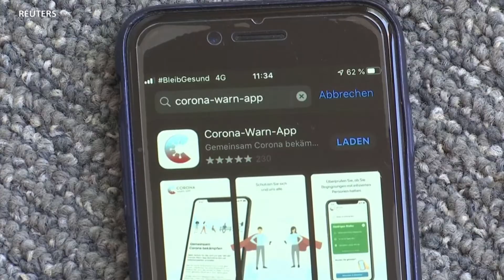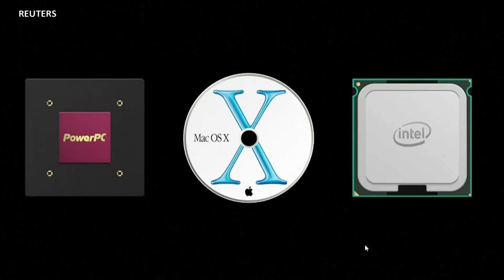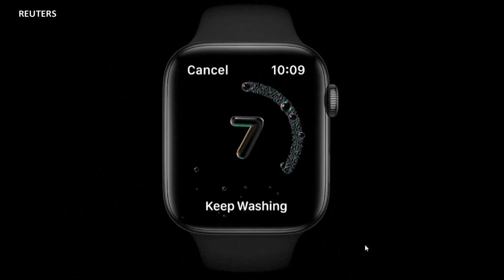DL TEKNOLJIA LEO -APPLE YAJA NA UBUNIFUU MPYA KATIKA BIDHAA ZAKE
Katika nyanja ya teknolojia hivi leo, kampuni ya Apple ya hapa Marekani, imefanya mabadiliko makubwa kwenye mifumo ya kompyuta, inayotumiwa na vifaa vyake, vikiwa ni Pamoja na simu, Kompyuta za mezani, na ipads, yani tarakilishi. Kampuni hiyo, imezindua mfumo mpya, ambao inasema, kwa kiasi kikubwa utarahisisha hali ya Maisha ya watumiaji wa vifaa vyake, hususan wakati huu ambapo, watu wengi duniani wanajaribu kufuata kanuni mbalimbali za kukabilina na maambukizi ya Corona. Kwa mengi Zaidi, nimpishe mwenzangu BMJ Muriithi. Kiswahili ya Sauti ya Amerika Washington.D.C DunianiLeo VOA VOASwahili Corona Covid19.